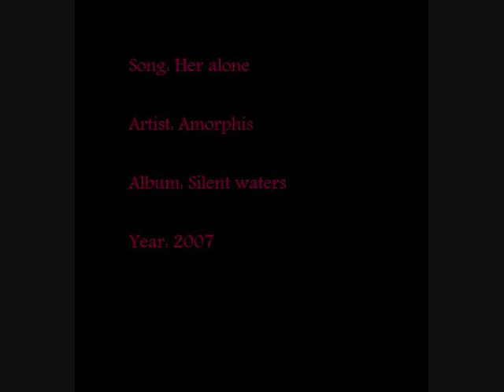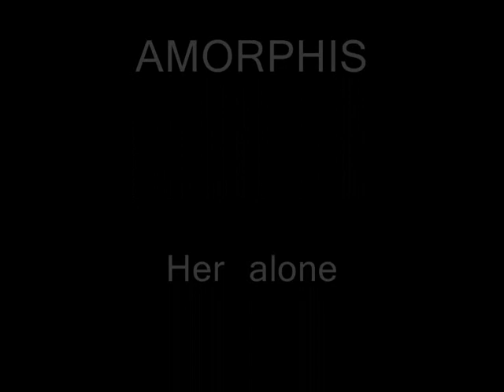Amorphis - Her alone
My homemade amorphis video. i made it with windows movie maker just for fun.